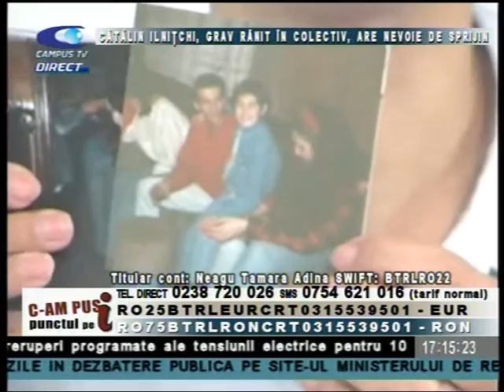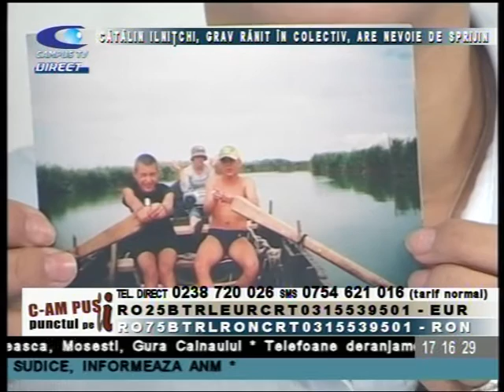CAMPUS 9 NOIEMBRIE CAZ CATALIN ILNITCHI P 1